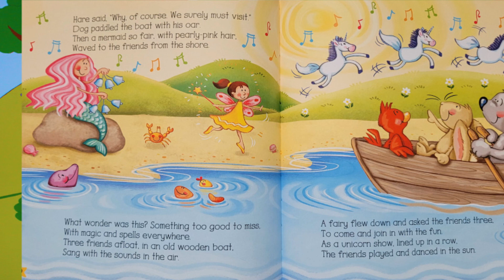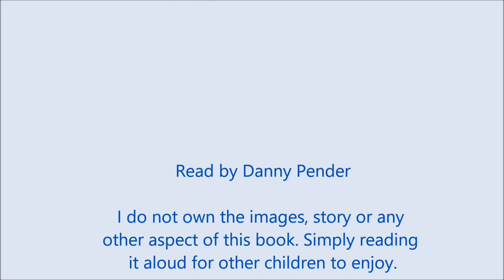Secret Island | 5 MINUTE BEDTIME TALES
Retold by Mandy Archer
Illustrated by Gabi Murphy